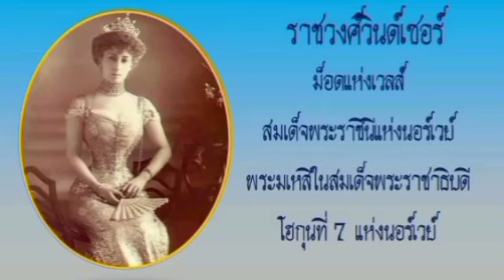ม็อดแห่งเวลส์ สมเด็จพระราชินีแห่งนอร์เวย์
เจ้าหญิงม็อดแห่งเวลส์ ทรงเป็นสมาชิกของพระราชวงศ์อังกฤษ โดยเป็นพระราชนัดดาในสมเด็จพระราชินีนาถวิกตอเรียแห่งสหราชอาณาจักร และต่อมาทรงเป็นสมเด็จพระราชินีแห่งนอร์เวย์ พระมเหสีในสมเด็จพระราชาธิบดีโฮกุนที่ 7 แห่งนอร์เวย์ พระองค์เป็นพระราชินีแห่งประเทศนอร์เวย์พระองค์แรกนับตั้งแต่ ค.ศ. 1862 ที่มิได้ทรงเป็นทั้งพระราชินีแห่งประเทศเดนมาร์กและประเทศสวีเดน